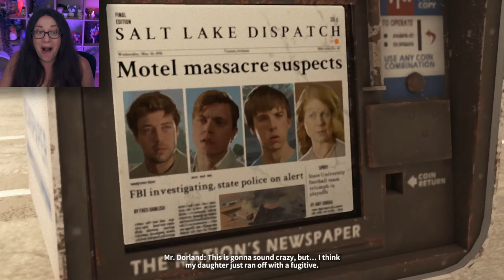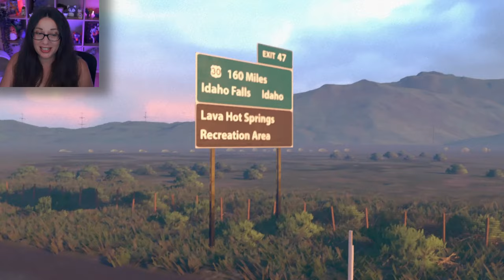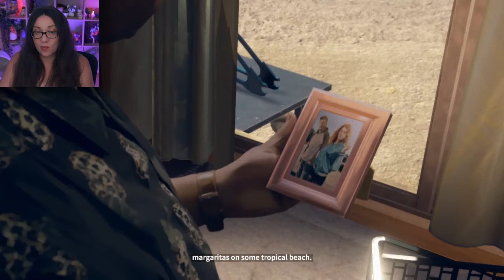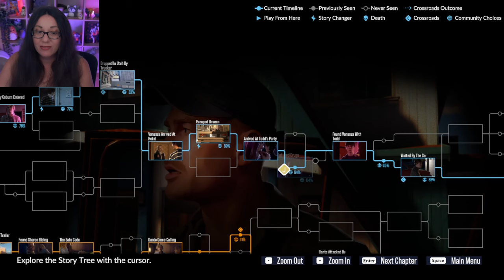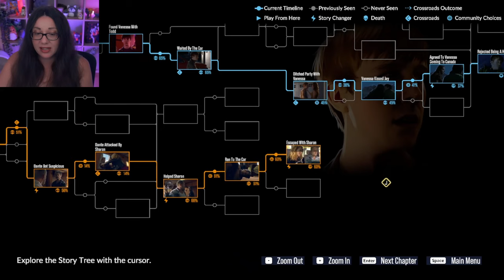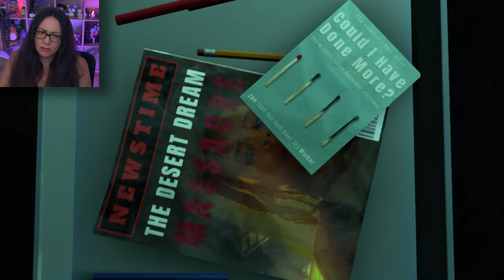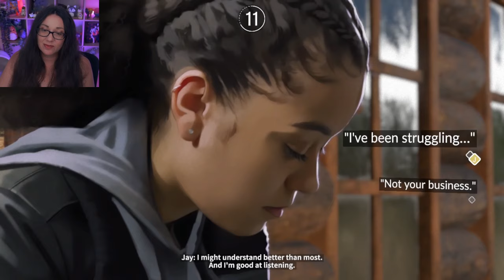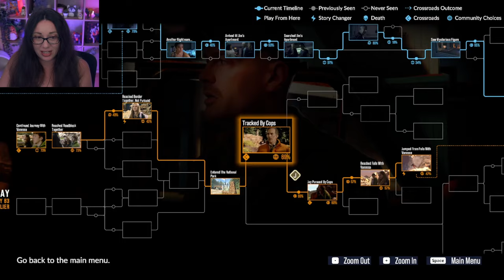It Ends Like THIS?! | As Dusk Falls | Part 3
Gold • Neil • James • Alexandria Dawn • James •  William • Eric • URoRRuR'R'R • Dee Gee • Tez • Pete G (Onion!) • Swagstong • Anıl Öztürk • Clifford • Ben • J Roe • Pshemko • Matthew •  Niklas